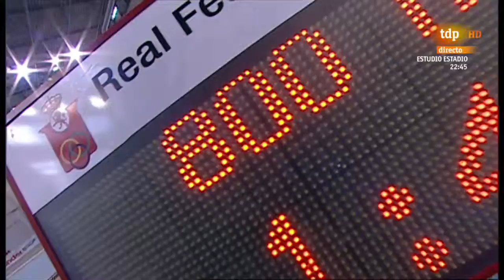Ct. d'Espanya PC 200 m.F i 800 m.M - Final 2015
Campionat d' Espanya Pista Coberta 2015